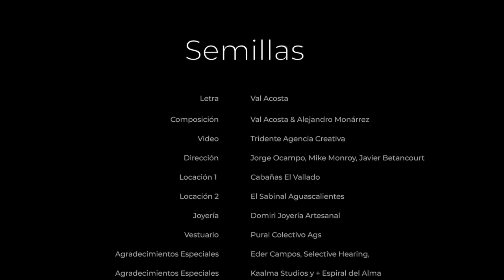Val Acosta - Semillas (Video Oficial)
Es una canción que habla sobre nuestro camino en la tierra y el recordar que estamos aquí para algo mágico. ¿Cuál es la semilla que estamos dejando al pasar?
Y disfrutar de las pequeñas grandes cosas de la vida, el café, un abrazo, la naturaleza!

Producción Semillas- Kaalma Studio y Alejandro Monárrez
Letra y Composición- Val Acosta y Alejandro Monárrez
Producción Video Musical-  Tridente Ags. Jorge Ocampo, Thalio, Mikelinks.
Management- Selective Hearing
Locación- Cabañas El Vallado
    Sabinal Aguascalientes.
Joyería- Domiri Collection Joyería
Vestuario- Plural Colectivo

Spotify, Apple Music y todas las plataformas musicales- @valacosta